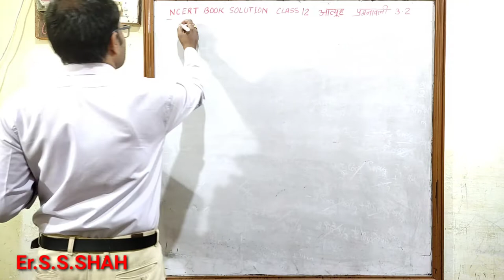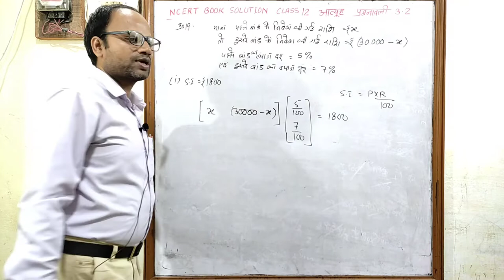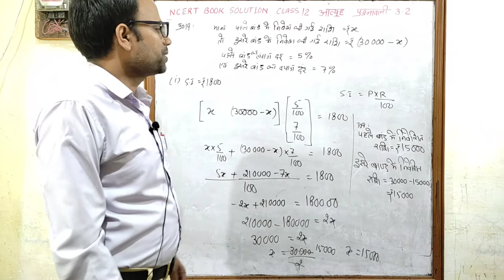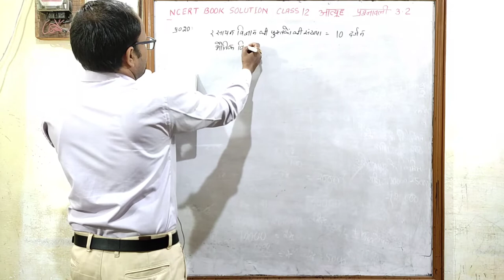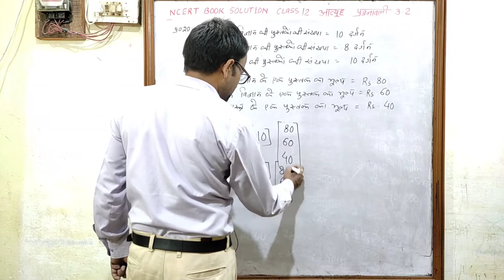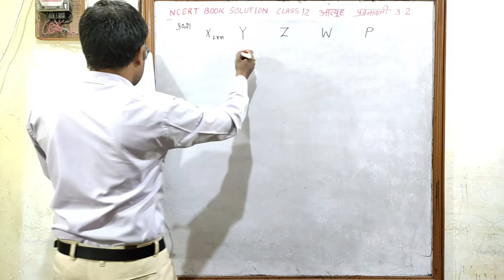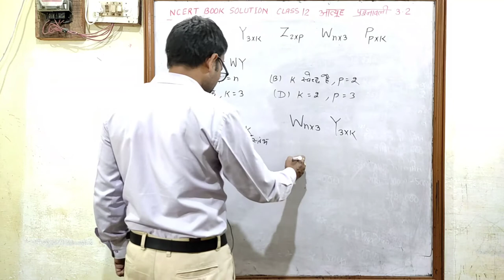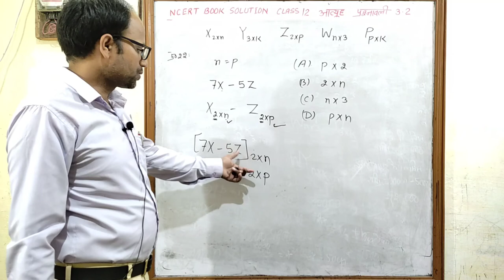आव्यूह MATRICES NCERT SOLUTION Class 12 Chapter 3 प्रश्नावली 3.2 भाग 4 संपूर्ण हल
NCERT BOOK class 12 Chapter 3 हिन्दी माध्यम संपूर्ण हल Matrix
Matrices
Hindi medium
आव्यूह
उद्देश्य अकादमी
उद्देश्य एकेडमी
class 12 chapter 3 Matrices Exe 3.2
class 12 chapter 3 आव्यूह प्रश्नावली 3.2